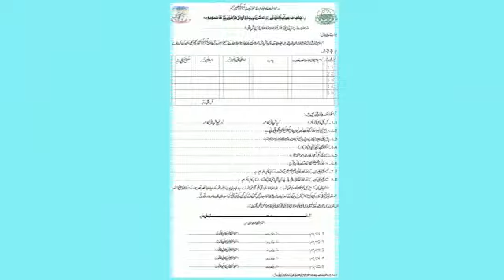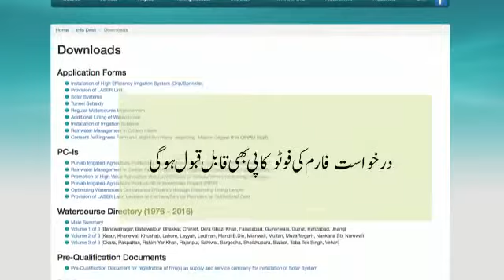Success Story of Drip & Sprinkles Technology